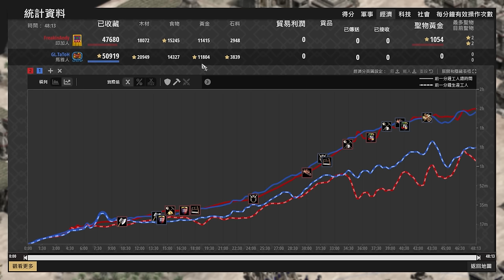【世紀帝國2決定版】TaToH賣石14分半速城堡時代！瑪雅只靠羽毛箭射手ｒ就能康特印加？ 印加 vs 瑪雅